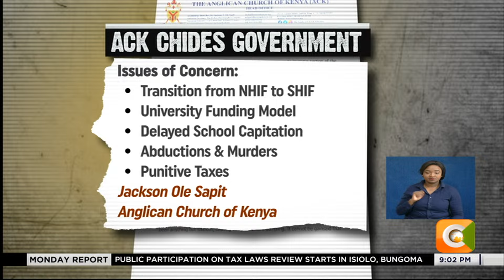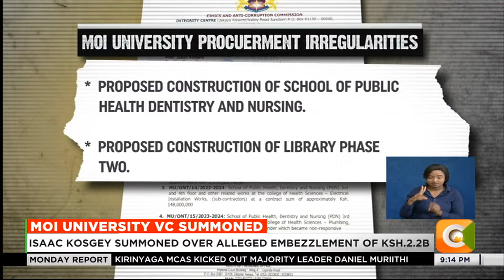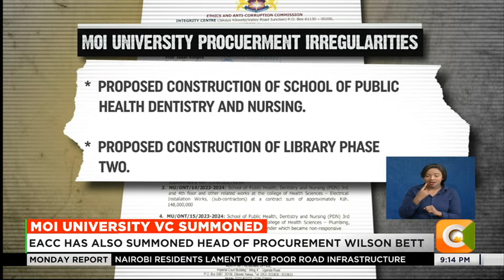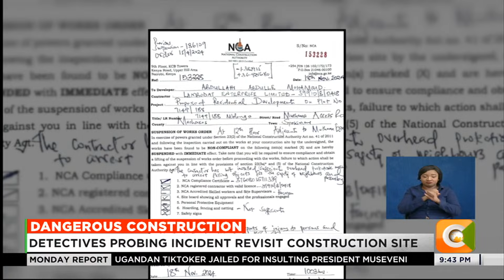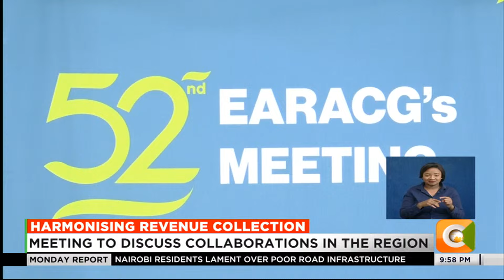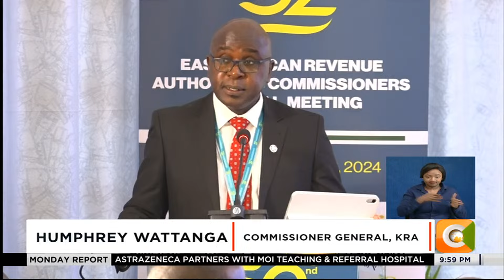Monday Report | 18th November 2024